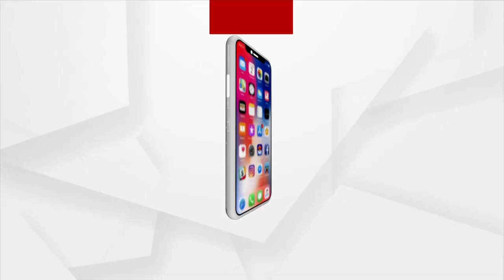ରାଷ୍ଟ୍ରୀୟ ଶିକ୍ଷା ନୀତି ସର୍ବବ୍ୟାପୀ ଏବଂ ସମାବେଶୀ ଶିକ୍ଷା ଉପରେ ଆଧାରିତ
ଆଇପିଏସସିର ୮୨ତମ ପ୍ରିନ୍ସିପାଲ୍ସ କନକ୍ଲେଭରେ କେନ୍ଦ୍ରମନ୍ତ୍ରୀଙ୍କ ଉଦ୍‌ବୋଧନ । ବିଦ୍ବାନ ବ୍ୟକ୍ତି ହିଁ ନ୍ୟାୟପୂର୍ଣ୍ଣ ଏବଂ ପ୍ରଗତିଶୀଳ ସମାଜ ନିର୍ମାଣ କରିବା ପାଇଁ ଚେଷ୍ଟା କରିଥାଏ ବୋଲି କହିଛନ୍ତି କେନ୍ଦ୍ରମନ୍ତ୍ରୀ ଧର୍ମେନ୍ଦ୍ର ପ୍ରଧାନ। ରାଷ୍ଟ୍ରୀୟ ଶିକ୍ଷା ନୀତି ସାମାଜିକ ଏବଂ ଆର୍ଥିକ ଅନଗ୍ରସର ବର୍ଗର ପିଲାମାନଙ୍କୁ ବିଶେଷ ଧ୍ୟାନ ଦେବା ସହ ସର୍ବବ୍ୟାପୀ ଏବଂ ସମାବେଶୀ ଶିକ୍ଷା ଉପରେ କେନ୍ଦ୍ରୀଭୂତ ।